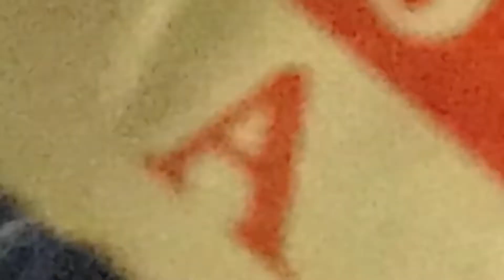Benny stop motions trailer